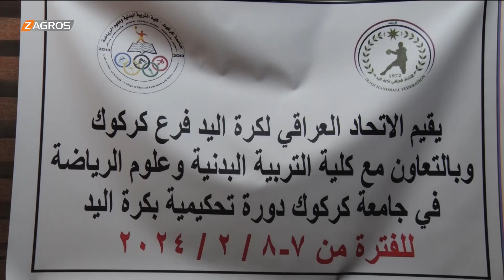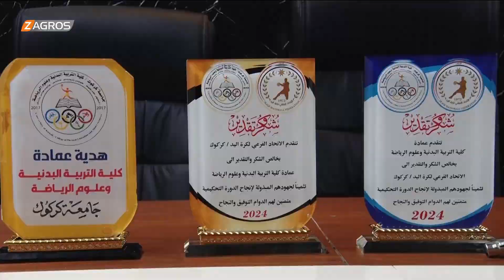كركوك.. اختتام دورة تحكيمية لكرة اليد لخمسة وثلاثين مشاركاً